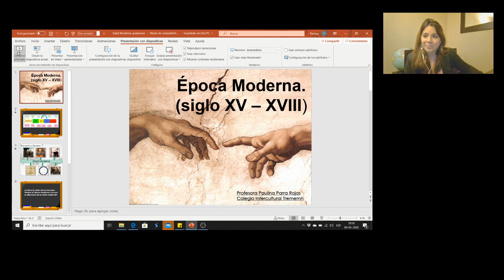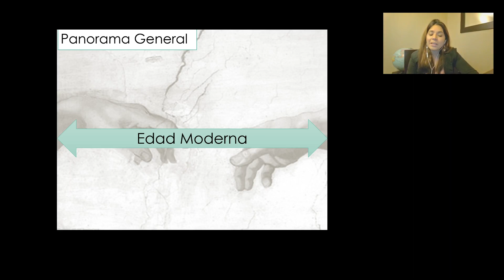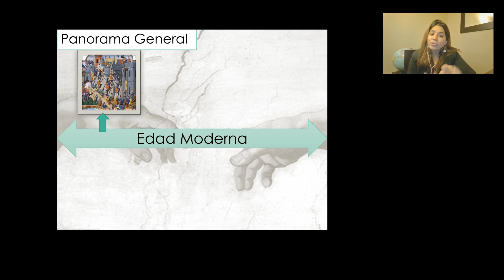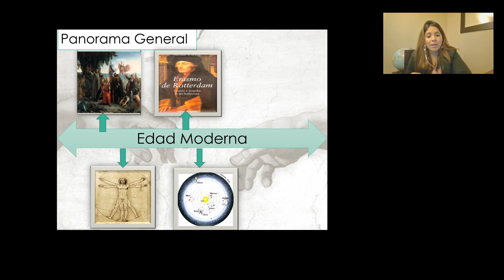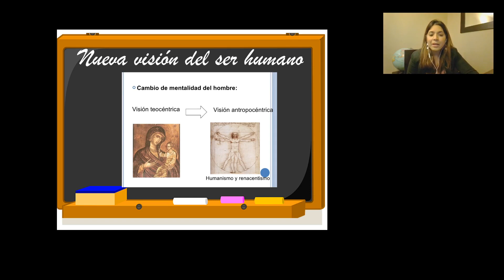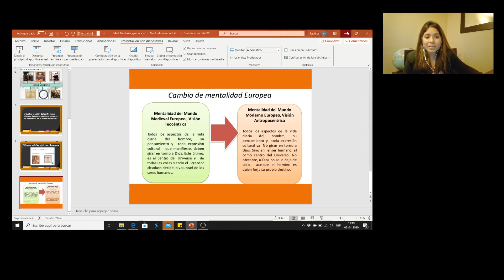Nueva visión del ser humano durante la Edad moderna.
Video Explicativo sobre la Nueva visión del ser humano durante la edad moderna para estudiantes del colegio Intercultural Trememn .

Profesotra Paulina Parra Rojas